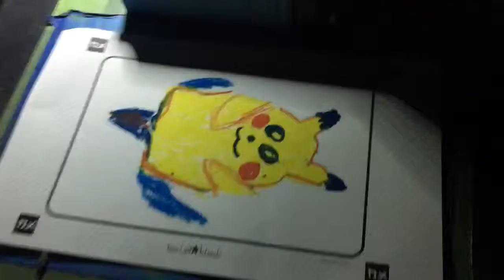Team Lab and Pace Gallery Menlo Park! Amazing!!!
Team Lab. Pace Art Gallery. Menlo Park. Palo Alto. Silicon Valley. Digital art. Cute kids. Amazing art. SF Bay area. Bay area kid fun. Bay area Parent. Pokemon Go. Pikachu. Tentacruel. Snorlax.